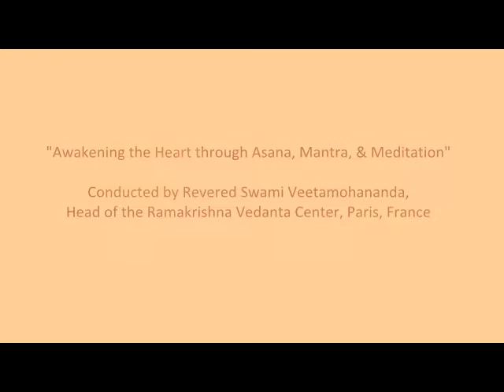Day 2 Part 1